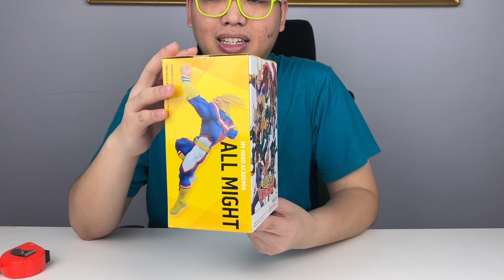[Unboxing]&[Review] ICHIBANKUJI MY HERO ACADEMIA ULTRA IMPACT Prize E ALL MIGHT #877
Line : @ohhotoys